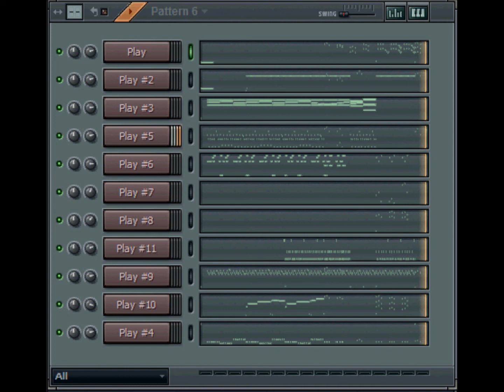4th EWQL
I'ma gettin better.